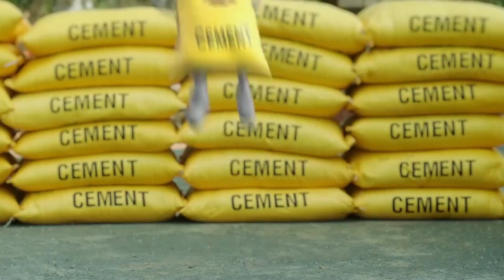एक सलॉन के उद्घाटन पर रांची पहुंची फिल्म अभिनेत्री सनी लियोनी